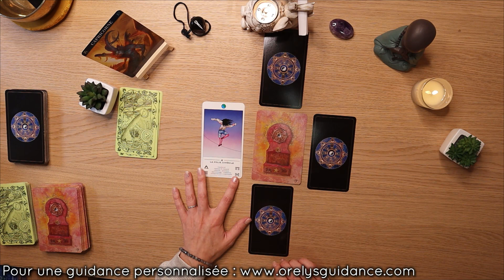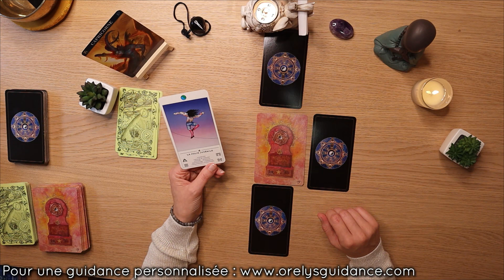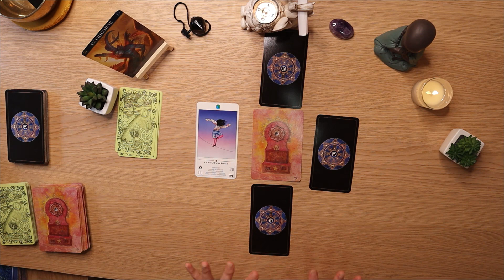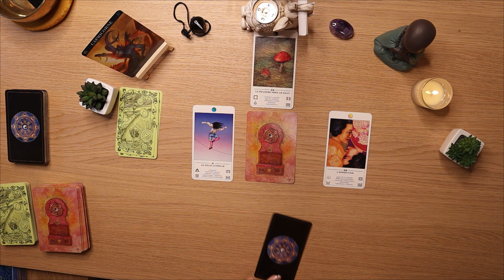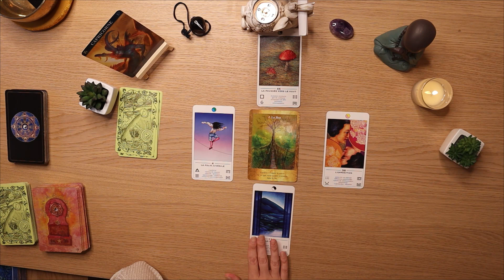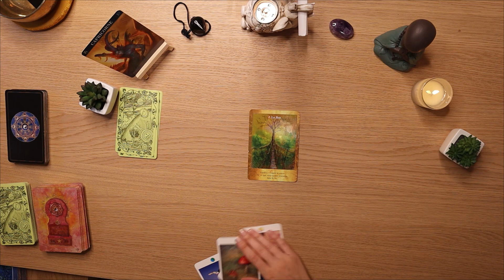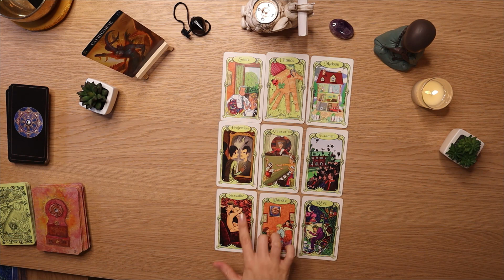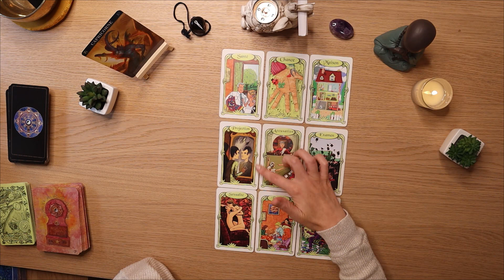♑ Capricorne semaine du 12 au 18 Septembre 2022 ♑ La recherche d'équilibre et d'harmonie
⬇️⬇️⬇️  Cliquez ici pour plus d'informations  ⬇️⬇️⬇️
💖Orelys 💖

💜Orelys💜